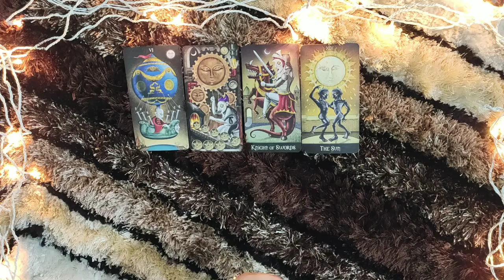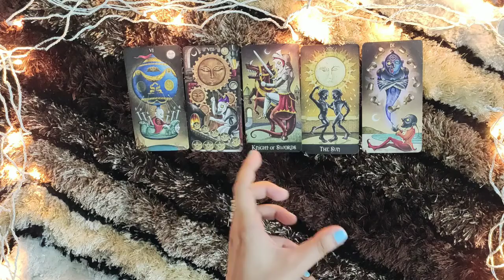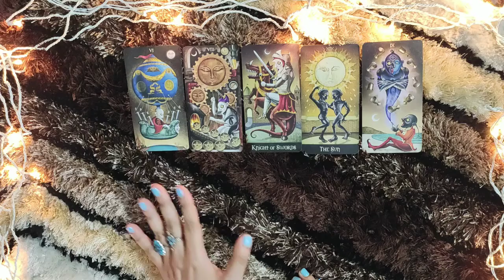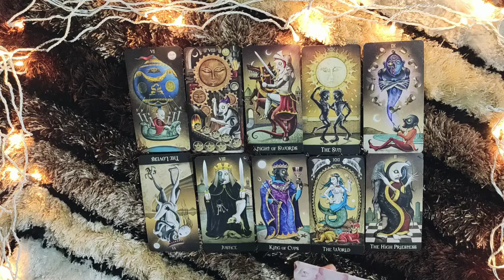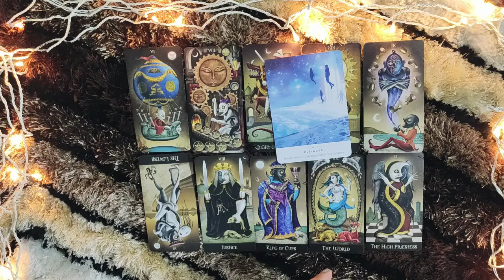*TAURUS- THEY'RE REDUCED TO NOTHING* 30 MAR-4 APR LOVE READING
This is the reading for my TAURUS people from 30 mar to 4 apr.I hope you enjoy it.

PERSONAL READINGS

ttps://youtu.be/aHP__Rdn26M

tps://youtu.be/N_KdLi15e1U